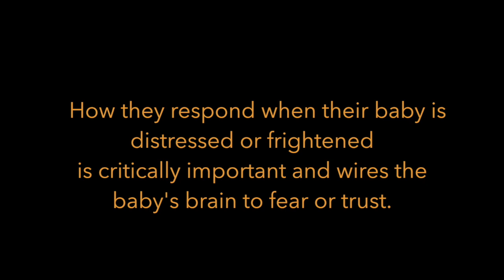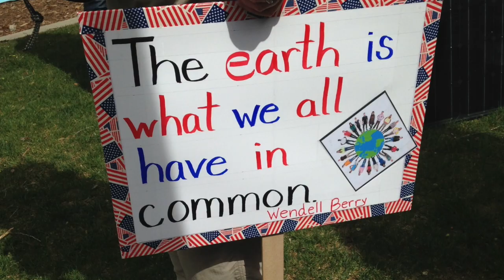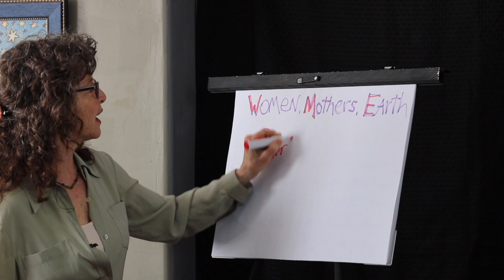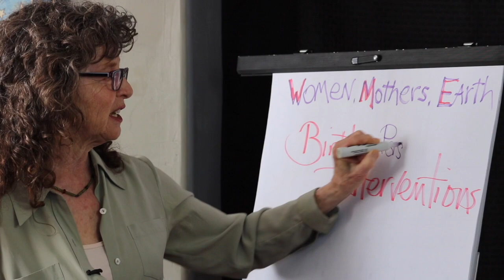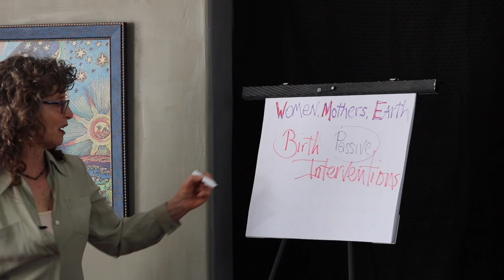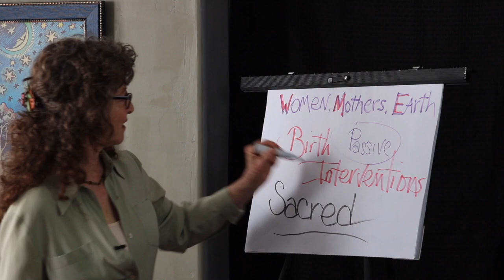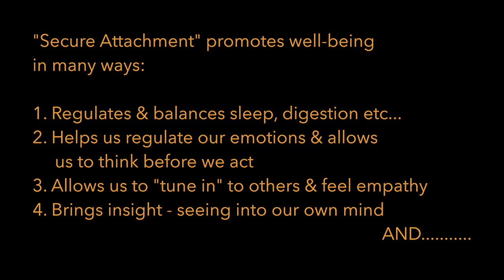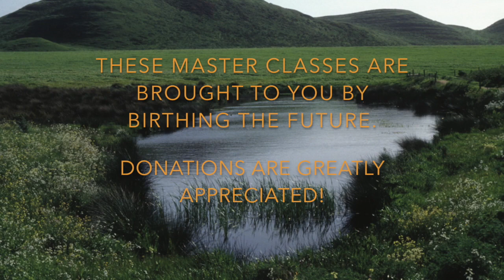The Human Attachment Project Master Class: Part 4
This class is part 4 of The Human Attachment Project, a 6-part Master Class series with Suzanne Arms, of Birthing the Future.
Class 4 is about the sacred feminine, birth, and the earth. This series is relevant to anyone of any age, whether or not you ever have or will have children. The series is free, and it is my hope that you will use it in your life and your work and share it with others.